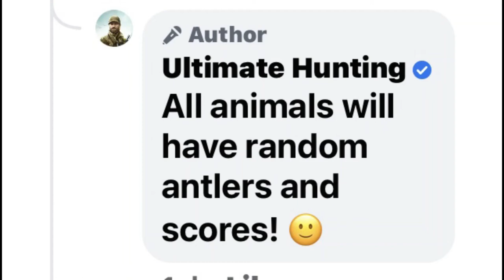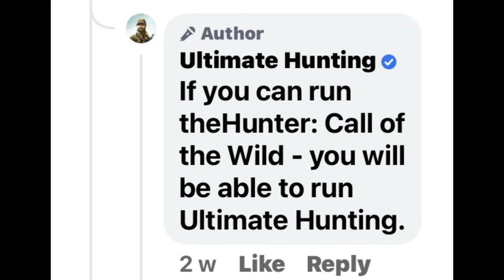LETS TALK ABOUT ULTIMATE HUNTING! MY THOUGHTS ON THE NEW SCREENSHOTS AND INFO!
Here’s Ultimate Hunting’s official trailer! Please go give them some love!